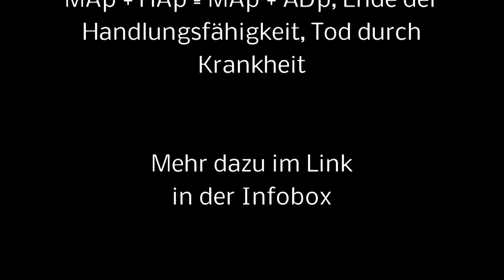KARL LAGERFELD, Modezar